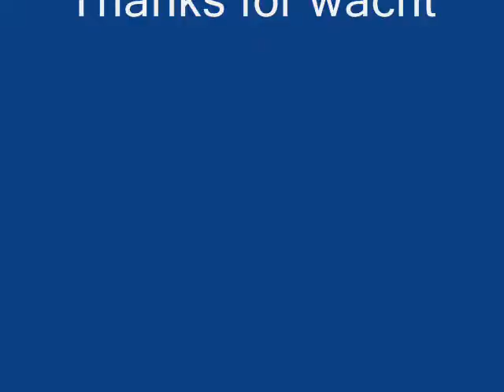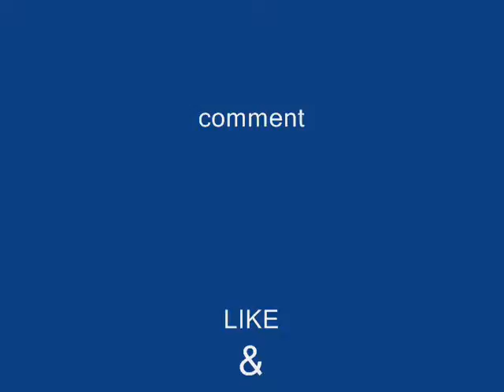Dance House Music 2017 - Whistle Session (rec.14sep2016)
Dance House Music 2017